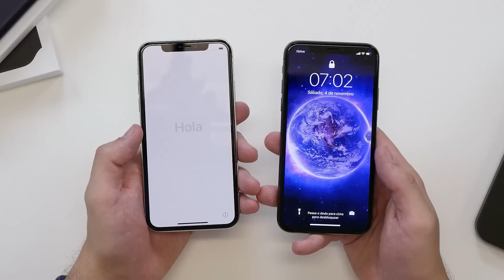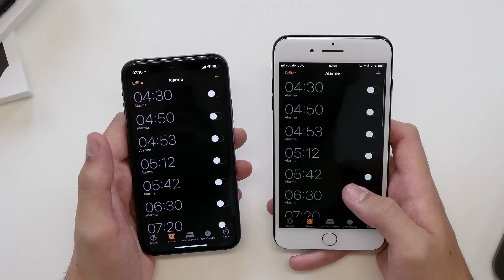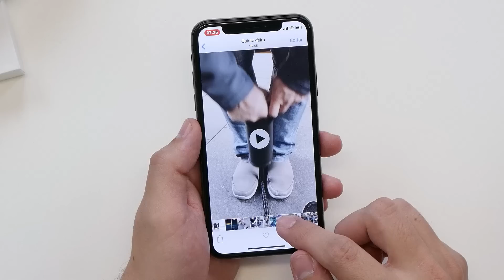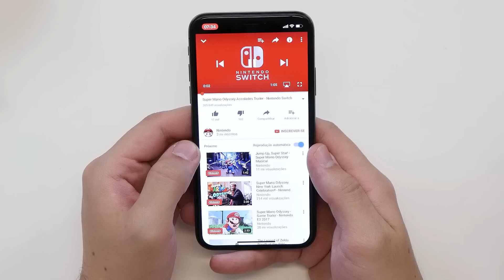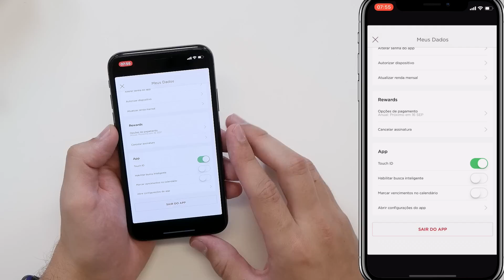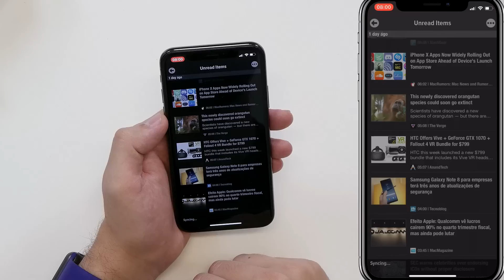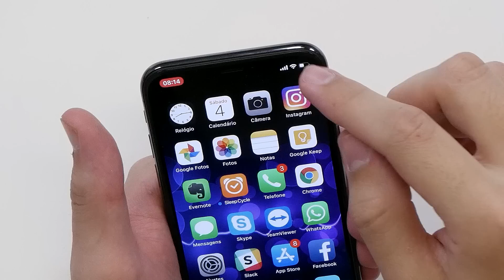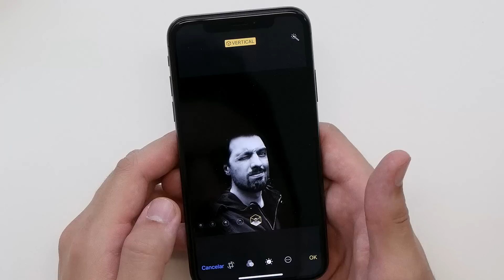IPHONE X - ANÁLISE E PRIMEIRAS IMPRESSÕES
Depois de um dia usando bastante e testando o iPhone X, trazemos quase meia hora de primeiras impressões sobre iPhone mais diferente já lançado pela Apple.

CURSO DE FÉRIAS DA QUADDRO TREINAMENTOS!